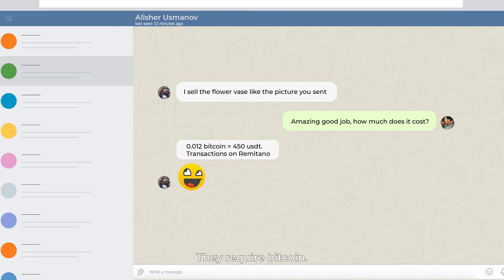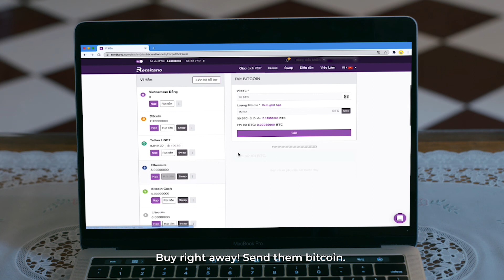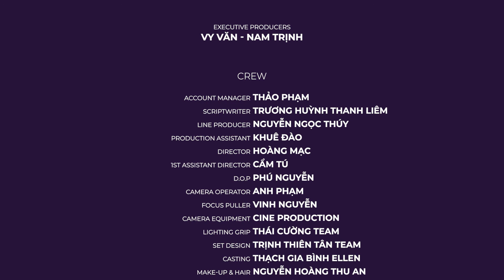Khu phố 4.0 - Tập 5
Client: REMITANO
Production House: See Media
Executive Producer: Vy Văn - Nam Trịnh
Account Manager: Thảo Phạm
Scriptwriter: Trương Huỳnh Thanh Liêm
Line Producer: Nguyễn Ngọc Thuý
Production Assistant : Khuê Đào
Director: Hoàng Mạc
1st Assistant Director : Cẩm Tú
D.O.P: Phú Nguyễn
Camera Operator : Anh Phạm
Focus Puller : Vinh Nguyễn
Camera Equipment: Cine Production
Lighting Grip: Thái Cường Team
Set Design : Trịnh Thiên Tân Team
Casting : Thạch Gia Bình Ellen
Make-up & Hair : Nguyễn Hoàng Thu An
Wardrobe : Ngọc Hân
Location : May Tran
Catering : Thuỳ Nguyễn
Editor: Yu - Haha
Script Translator: Nhan Vo
Music Compose & Final Mix: Vũ Đồng Trần

Tương tự như ý tưởng lớn của một chiến dịch Marketing, concept là phần mang tính ảnh hưởng nhất đến câu chuyện, nó là sự cô đọng nhất thông điệp cần truyền tải dưới dạng hình ảnh.

Trước khi sản xuất mỗi sản phẩm, chúng tôi đều cố gắng đưa ra những concept phù hợp nhất với thông điệp và định hướng marketing của nhãn hàng. Chúng tôi có niềm tin, đam mê và động lực để thực hiện điều đó trong nhiều thể loại video như Short film, Viral Clip, TV Commercial, Music Commercial Video...

Chúng tôi hiểu, sự nhất quán từ thông điệp của video tới định hướng chiến dịch truyền thông là điều tối cần thiết để đạt được mục đích chiến dịch.

Chúng tôi kiến tạo ra sản phẩm cho chiến dịch truyền thông, sản phẩm mà nhãn hàng THẤU HIỂU (SEE) khách hàng. Và họ sẵn sàng hiện thực hoá điều đó!
SEE MEDIA chuyên cung cấp các dịch vụ sản xuất video và Digital Marketing.
Lĩnh vực chính:
- Sản xuất phim thương mại nhiều định dạng trên các nền tảng: TV, social platform, mobile, website...
- Sản xuất nội dung theo nhu cầu của khách hàng, phù hợp định hướng marketing plan.
- Sản xuất hình ảnh sản phẩm (3D/ shooting) và hình ảnh doanh nghiệp để quảng bá ra thị trường
- Xây dựng chiến lược marketing trung và dài hạn. Đồng thời phụ trách triển khai quảng cáo nội dung, hình ảnh dưới nhiều hình thức trên đa dạng platform: Facebook, Youtube, Google, SEO,...